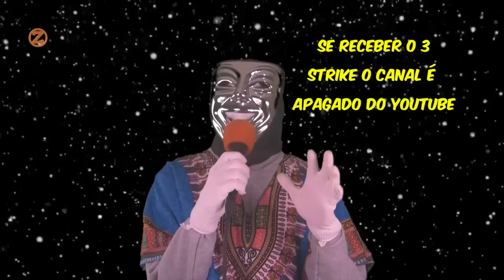O Que Está Acontecendo Com o Canal .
CAIXA POSTAL DO GURU:
BRASIL SÃO PAULO - SP
CEP 01454010 - Rua Professor Artur Ramos, 404 apto 82
Mandem coisas em nome de Fabrício
*ele enviara tudo pro Himalaia e poderá
aparecer no canal "